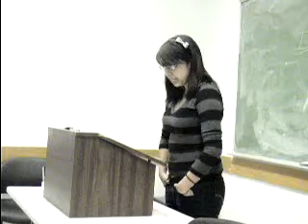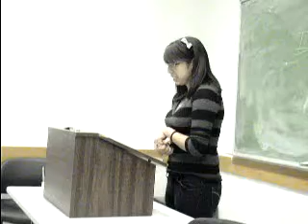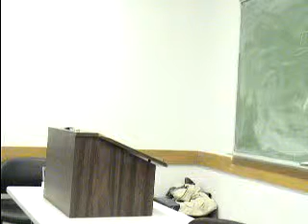Sandy.MPG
MW Spring 2010 6:00